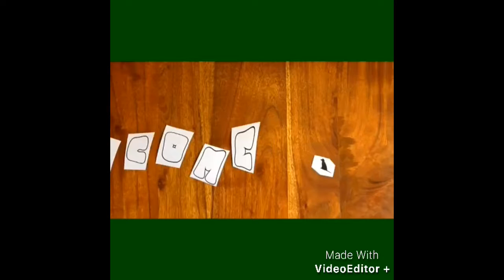The Big fight!+ New intro(Welcome)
Sorry it was Short but it was Fun Making! Shout out to StarCrew Creation for Inspiring me to do StopMotion